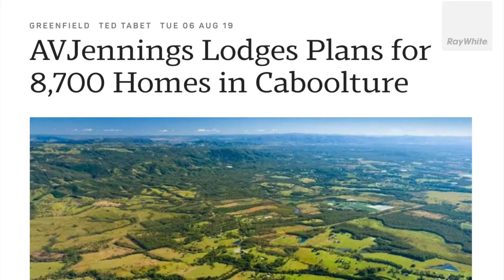Tenanted Investment - Westpac Morayfield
Ray White Commercial Northern Corridor Group are pleased to offer 159 Morayfield Road,
 Morayfield for sale via public in rooms auction on Friday 27 March 2020 at 10.30am.

Twenty years of sporting the Westpac logo has made this high profile stand-alone investment a
 landmark on one of the most sought after retail strips in South East Queensland.
  With assured income via a renewed 5 year lease and a local population exploding, you can buy with
the confidence that can only come from combining a premium tenant with an irreplaceable location.

Please contact exclusive marketing agents Chris Massie on 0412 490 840 for additional
 information or to arrange an inspection.